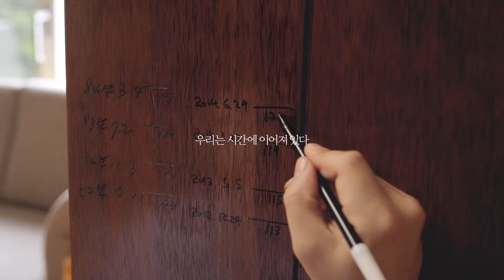[TV캠페인-통합과 희망]우리는 하나로 이어져 있다.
우리는 하나로 이어져 있다.
다시, '우리'라는 힘으로